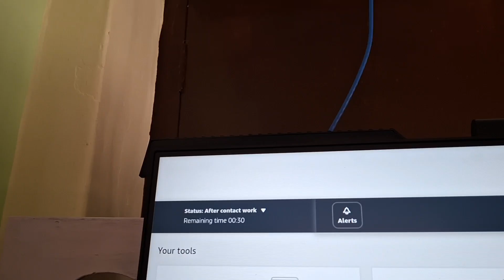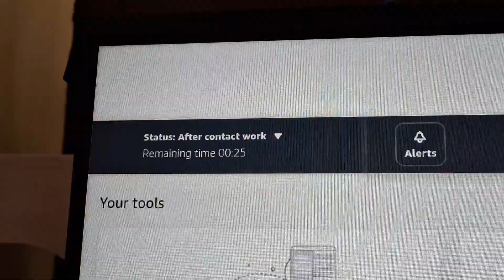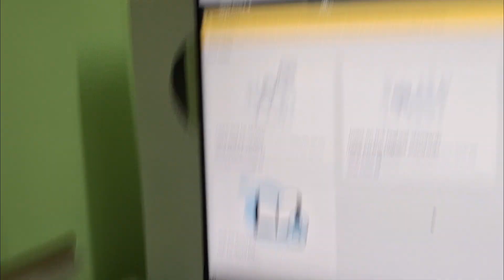🎀GREAT INDIAN FESTIVAL *call flow & Query* 👀🤷‍♀️/ REALISTIC Amazon VCS Life 🧿💰 - irritate customer🥴